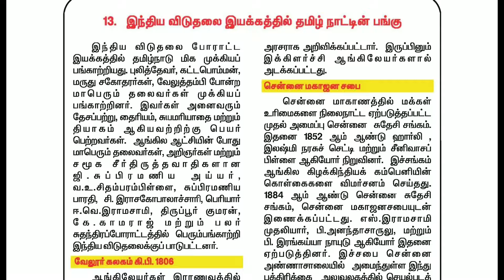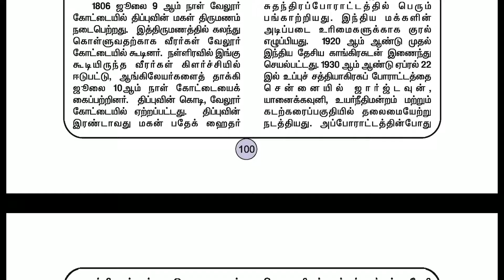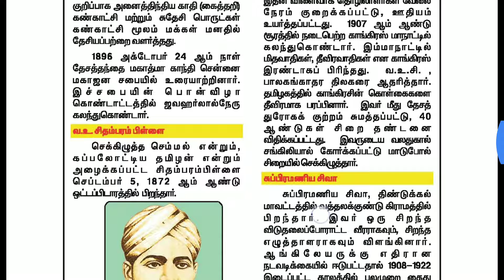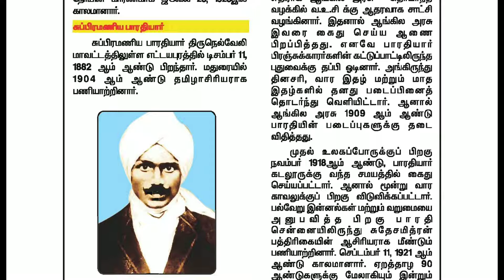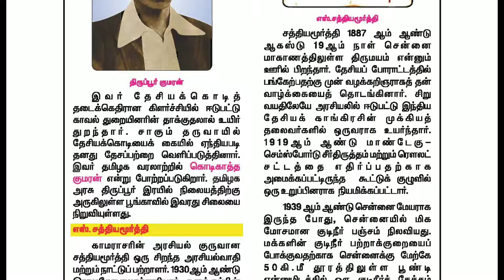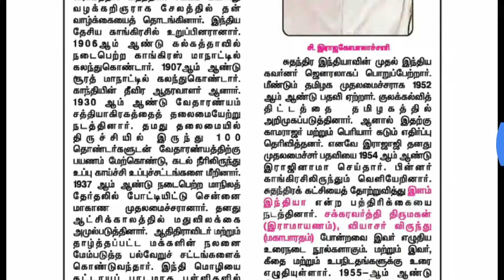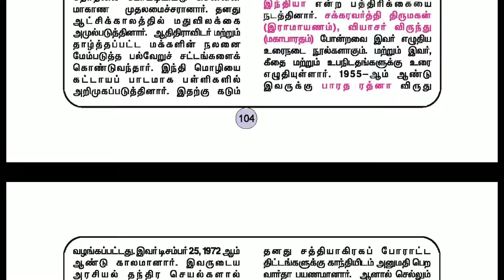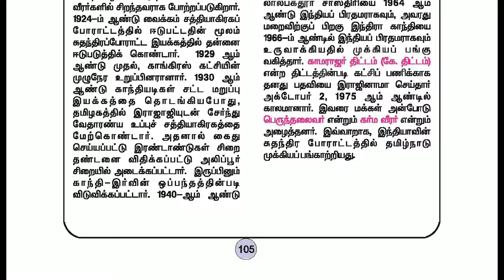Samacheer 10th History || இந்திய விடுதலை இயக்கத்தில் தமிழ் நாட்டின் பங்கு || important topic